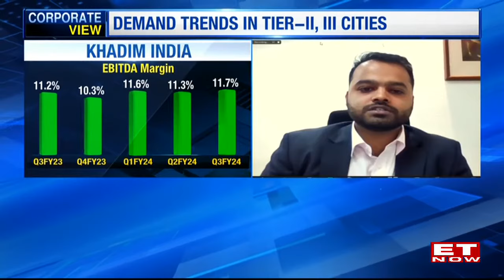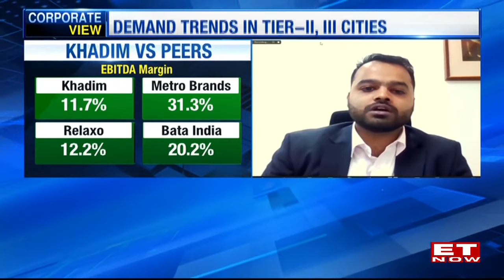Khadim India: Mapping E-Commerce Channel Trends | Rittick Roy Burman | Business News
Corporate View: Demand Trends In Tier-II, III Cities. Watch Rittick Roy Burman, Whole-time Director, Khadim India Ltd.